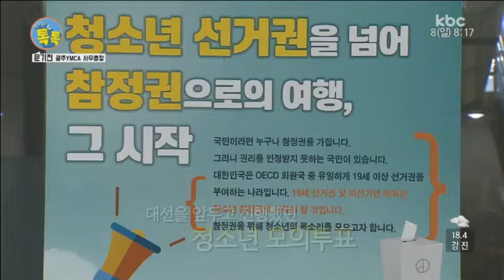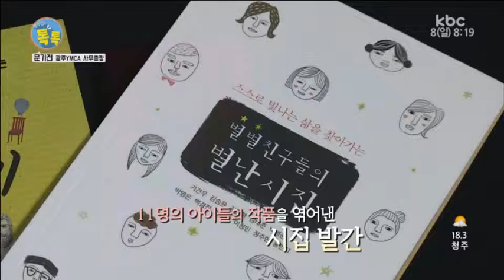[열린공간 톡]우윤근 국회 사무총장 / 문기전 광주YMCA 사무총장